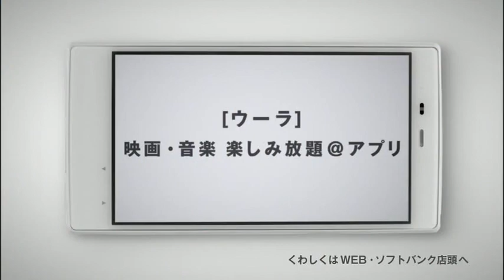SOFTBANK 「UULA」 SMAP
SMAP